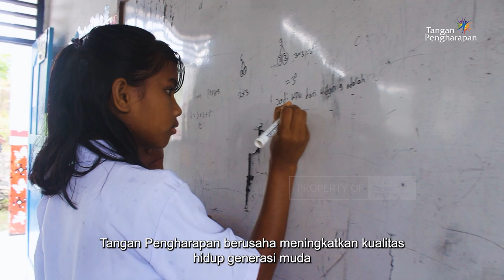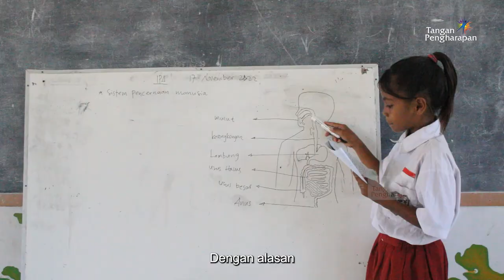Menggapai Masa Depan - Cerita Anak Pedalaman di FLC Ndata, Sumba Timur, NTT.